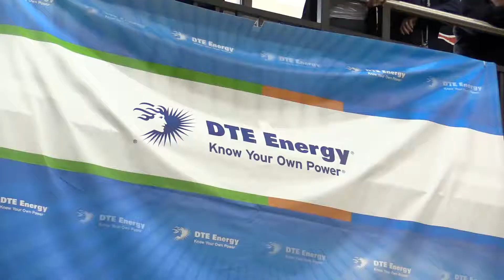DTE Energy and Cougar Pack Team 5901 | RoboZone TV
We spoke to mentor Kelly Johnson from DTE Energy about her work with the students from Voyageur Consortium High School.